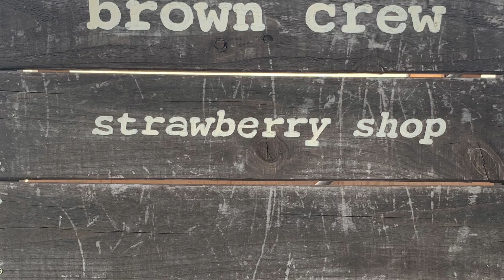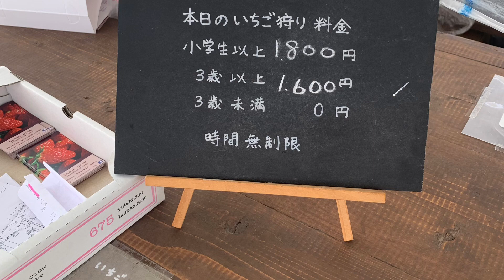昆虫太郎が人生初のいちご狩りに行ってみた！時間無制限食べ放題！静岡県浜松市 brown crew strawberry shop Japan strawberry picking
人生初のイチゴ狩り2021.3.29